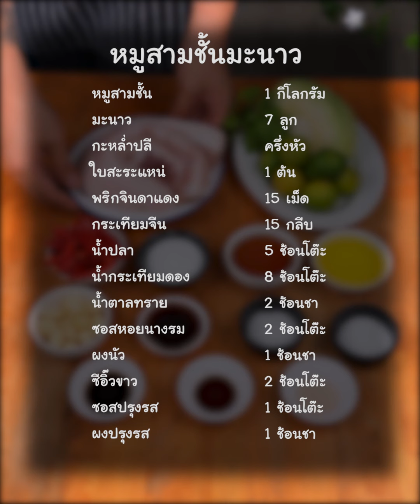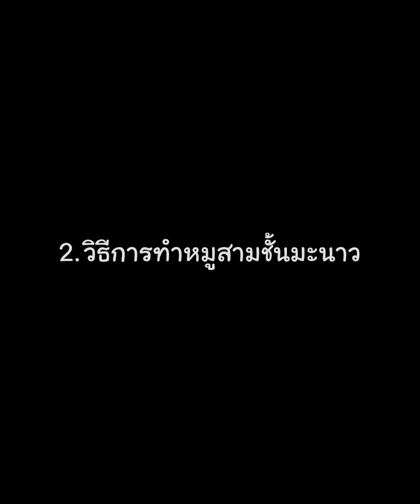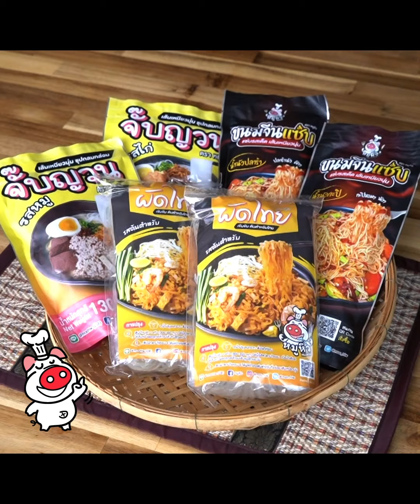[แจกสูตร] หมูสามชั้นมะนาว - สูตรลับของเจ๊หมู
หมูสามชั้นมะนาว รสเปรี้ยวแซ่บ ยั่วน้ำลายสุด
แจกสูตร หมูสามชั้นมะนาว เปรี้ยวแซ่บสะใจ
เมนูกับแกล้มยอดนิยม มาพร้อมสูตรน้ำราดรสเด็ด

- หมูสามชั้น 1 กิโลกรัม
- กะหล่ำปลี ครึ่งหัว
- ใบสะระแหน่ 1 ต้น
- ผงนัว 1 ช้อนชา